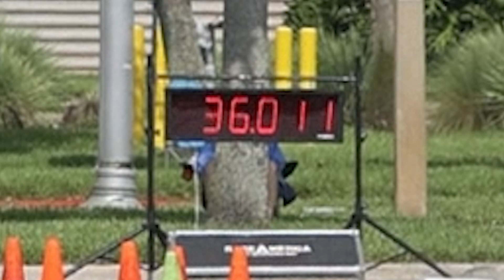018 STX: 36.011 - 08.06.2023 MSCC - OCCC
Grabbed some video runs at Martin Sports Car Club Event #6 at the Orange County Convention Center - North.

Want to find out more about Martin Sports Car Club?  Check out their social media links:

FB IG YT @turtlesharkshooter

Martin Sports Car Club,MSCC,Autocross,Autox,Saturday Funday,Motorsports,Lake Tech,Central Florida